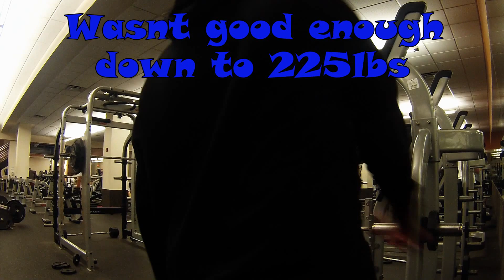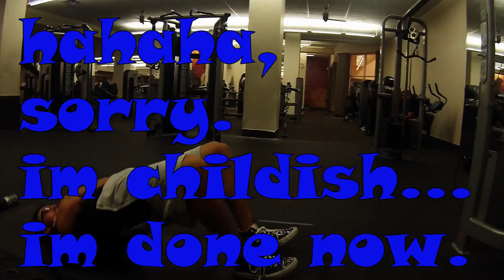Forced To Stop... For Now | Serr, D.Y.E.S. [Ep. 2]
Training footage that connects with yesterday's "Assessing Opposing Goals" video. Going to be taking deadlifts out of my training until the end of my summer cut, which if you saw my last video you know when that is and exactly why. I will be replacing deadlifts with a couple other variations / accessory movements to continue working my lower back with less strain. Sometimes you have to take a few steps back to take a couple steps forward, but be in the race for a much long time! It's all about long term. Sacrificing present satisfaction for future satisfaction. nam' saiyan? ;)